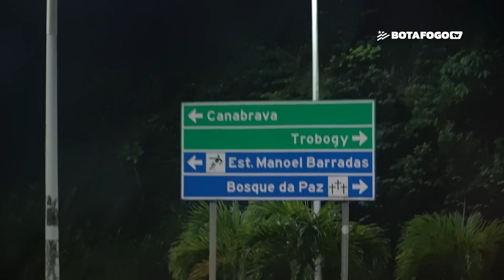Bastidores | Vitória 0x1 Botafogo | Brasileirão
Bastidores no AR!
Botafogo luta do início ao fim e triunfa sobre o Vitória com gol de Savarino

Com muita entrega, luta e garra, Fogão triunfa em Salvador e se torna líder do Campeonato Brasileiro.

Confira todos os detalhes que só a BotafogoTV mostra!

Imagens: Romulo Miranda
Edição: Romulo Miranda